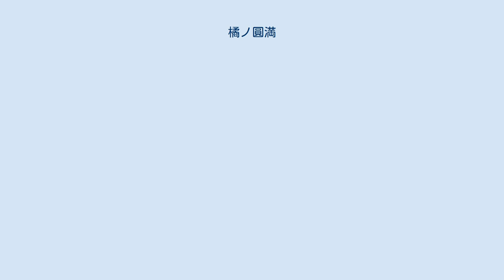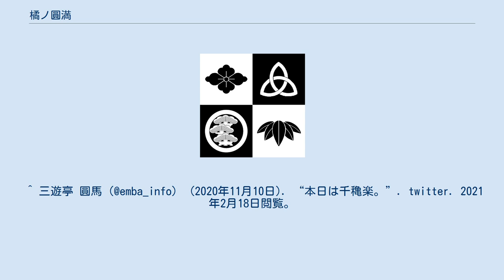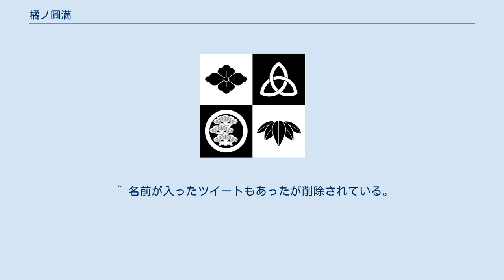橘ノ圓満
橘ノ 圓満（たちばなの えんまん、1964年1月8日 - ）は、東京都台東区上野出身の落語家。
落語芸術協会所属。
本名∶星野 晴紀。
 得意ネタは、「豊竹屋」、「試し酒」など。
出囃子は「大拍子」。
日本大学豊山高等学校卒業。
三代続いた江戸っ子である。
 「圓満」の名はかつては「三遊亭圓満」と名乗った。
「橘家圓満」として名乗った人物もいる。
 最初は、天狗連で「三龍亭多留満」（または「遊喜家多留満」）の名前で活動していた。
^ もとは、上野の老舗日本料理屋「行徳」の若旦那であった（読売新聞地域版（東京23区）） ^ a b “落語芸術協会新真打ち昇進会見”. デイリースポーツ. (2016年3月24日). 2016年3月24日閲覧。
 ^ 藤田本草堂 (平成16年4月15日). 本草堂江戸噺の出演者（富久寄席同人）. 相模書房. p. 352. ISBN 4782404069 ^ “都笑亭からの飛翔 プロ入りした人たち”. 都笑亭（Twilight-tei とわいらいとてい）. 2019年9月13日閲覧。
 ^ “橘ノ圓満が伊豆急行の『駅長』に就任しました！”. 新着情報. 落語芸術協会 (2012年4月11日). 2021年2月21日閲覧。
 ^ 三遊亭 圓馬（@emba_info） (2020年11月10日). “本日は千穐楽。”. twitter. 2021年2月18日閲覧。
 “本日の午後をもちまして、一門の者一名を破門に致しました。” ^ 三遊亭 圓馬(@emba_info) (2020年11月10日). “依って、誠に苦渋なる決断ではありますが、本日当人に申し伝えました。”. twitter. 2021年2月18日閲覧。
 ^ 名前が入ったツイートもあったが削除されている。